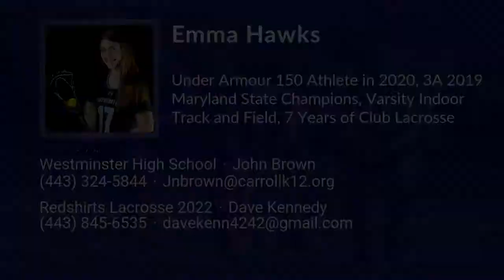Emma Hawks Lacrosse Highlights - MD 2022 - Mid. Def. Draw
Emma Hawks Recruiting Video.